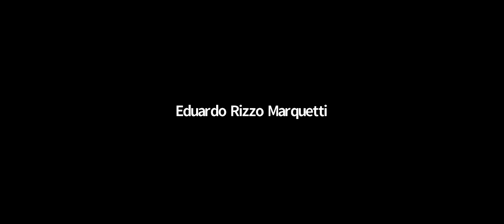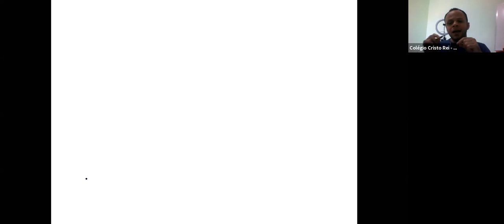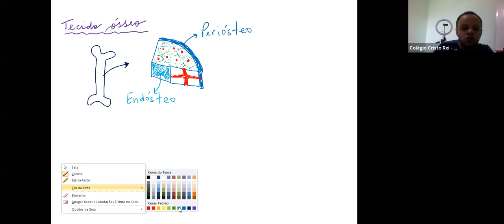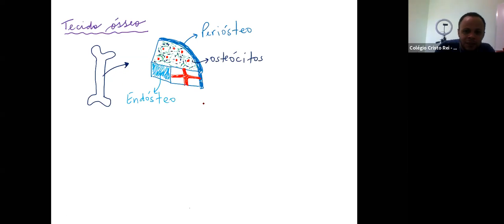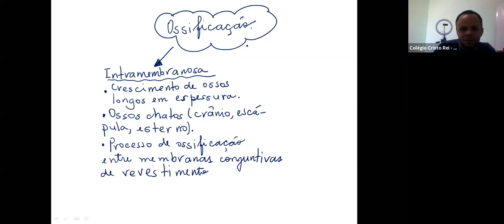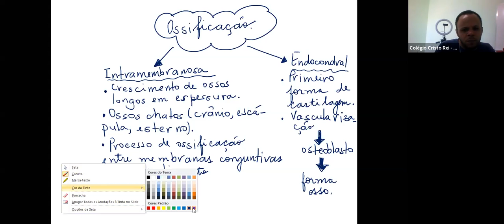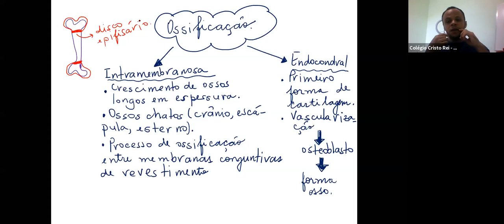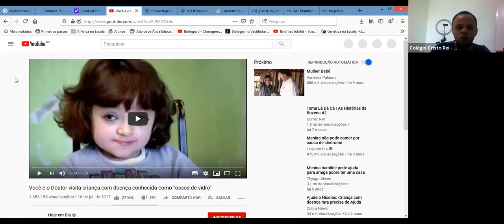1ª SÉRIE A e B - BIOLOGIA (06/08)